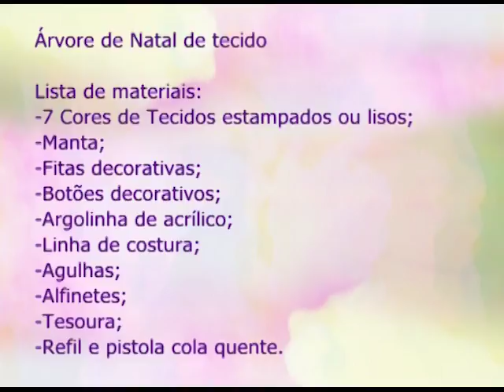Espaço Feminino - Gastos de fim de ano